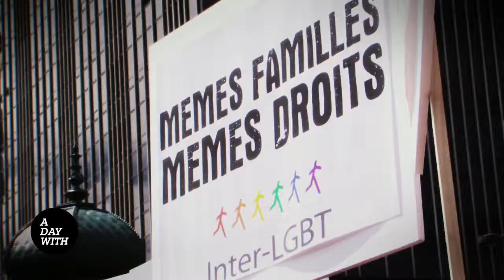DAY OFF - Arielle Dombasle à la Gay Pride